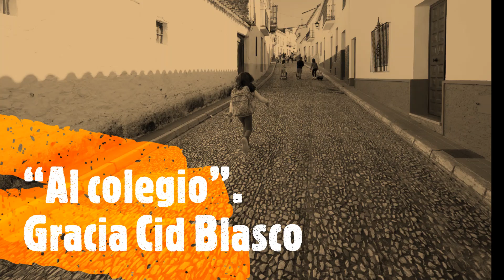"Un Mundo Rural Vivo". I Concurso fotográfico de la Red Rural Nacional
Echa una rápida mirada a las instantáneas ganadoras y finalistas que componen la exposición itinerante del I Concurso de Fotos de la Red Rural Nacional del Ministerio de Agricultura, Pesca y Alimentación de España.

Hoy ha tenido su puesta de largo en la sede del Ministerio de Agricultura, Pesca y Alimentación y acompañará cada jornada, taller y evento que celebre la Red Rural Nacional por la geografía rural y urbana de España.